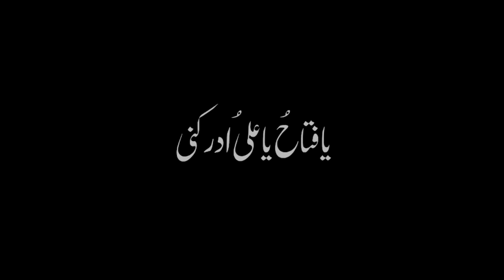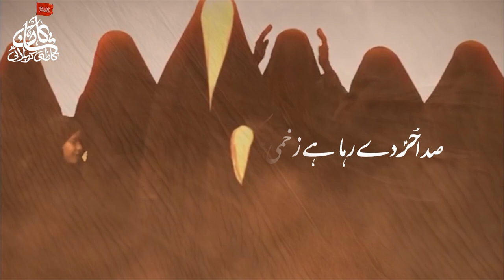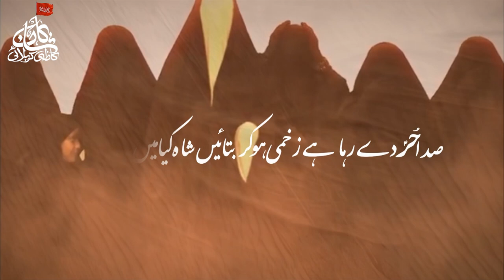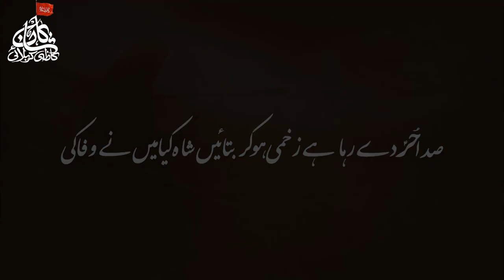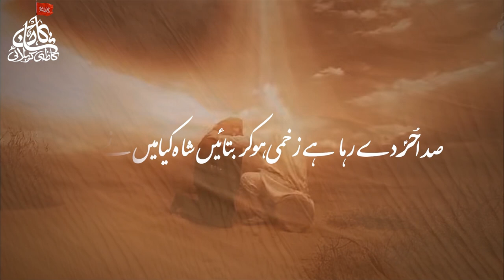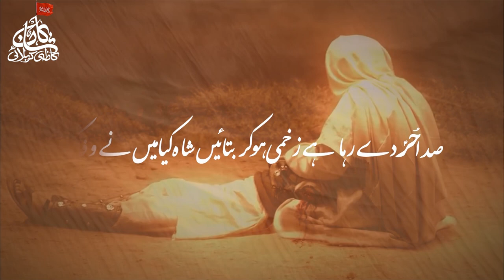SADA-E-HUR (A.S) | NewMuharramKalam2022| صدائے حر ع | Kashan Kazmi Karbalai | 1444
Noha | SADA -E- HUR (A.S) | New Muharram Kalam 2022| kashan kazmi Karbalai |1444
Recited By | Kashan Kazmi Karbalai
Poetry By | Janab Rajjul Kazmi
Composition | Sheraz Hassan
Audio Recorded By | Al-Baqai Studio (KARACHI)
Video By | HAD Production
Editing By | Asad Haider
Creatives | Asad Haider ☆ AH Creative
YouTube Managed | Mesum Abbas (M Network)
Special Thanks | My God , Qaim E Al E Muhammad , Asad Haider , Mesum Abbas , Rajjul Kazmi , Tirmah Zaidi , HAD Production ,  My Aunt And My Family Members..

Lyrics:
صدا حر دے رہا ہے زخمی ہوکر
بتائیں شاہ کیا میں نے وفا کی؟

بلایا تھا مجھے زینب نے بھائی
مگر شرمندگی ہے دل پہ چھائی
نہ قیمت بھائی ہونے کی ادا کی

میں پوری جان سے مولا لڑا ہوں
مگر اب زخمی ہو کے گر گیا ہوں
کریں تعریف کچھ میری وغا کی

علی اکبر پہ بیٹے کو لٹایا
یہ دیکھیں تیر و نیزہ خود بھی کھایا
ادا قیمت ہے کی میں نے خطا کی

اگر چھن جائے سیدانی کا پردہ
اسے ہی سر پہ رکھ دیجے گا مولا
حفاظت کیجیے میری قبا کی

میں تھوڑی جلدی گر آ جاتا مولا
مجھے عباس سکھلا دیتے لڑنا
ہوں شرمندہ کہ دیری سے رسا کی

ہوا جاتا ہے اب وقتِ شہادت
مجھے بخشش کی دے دیجے ضمانت
ضرورت ہے رومال فاطمہ کی

رجل کاشان اس کو بھائی کہہ کر
گلے پر بوسہ دے کے بولے سرور
یہ اجرت دے رہا ہوں میں صدا کی
This Channel is Managed by M Network -
For connecting your channel contact Now: